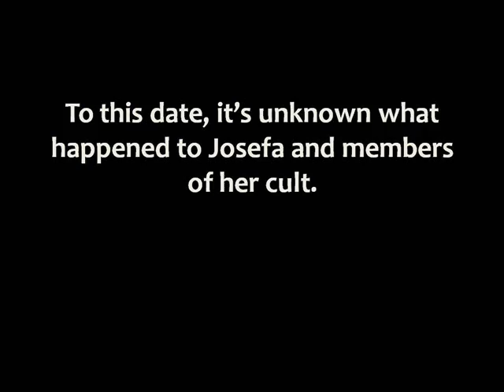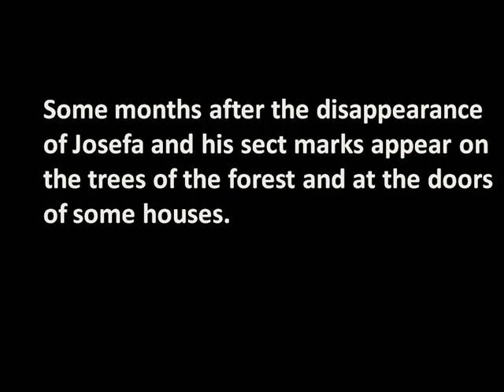The Legend of Doña Josefa (ENGLISH)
The Case of Doña Josefa it's a documentary about the story of some killings attributed to an Argentinean local myth called Doña Josefa...

The reality is scarier than fiction...

COMING SOON